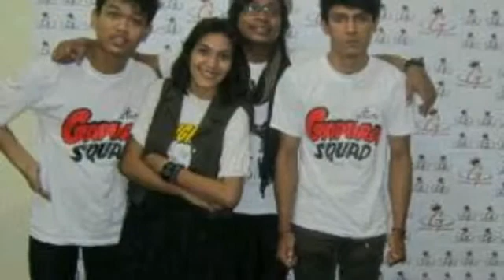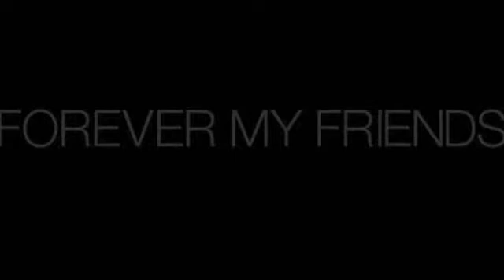FMF-Hitam Putih by Nisaa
Please check sound :D